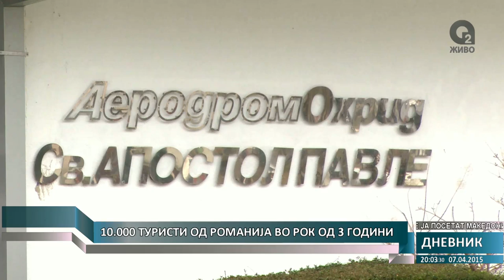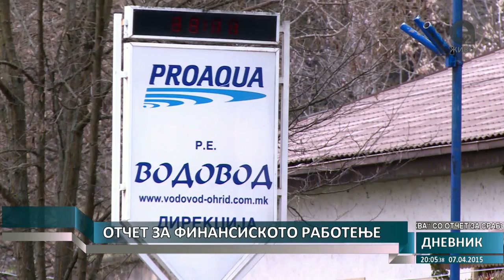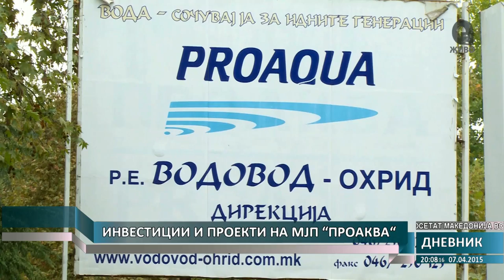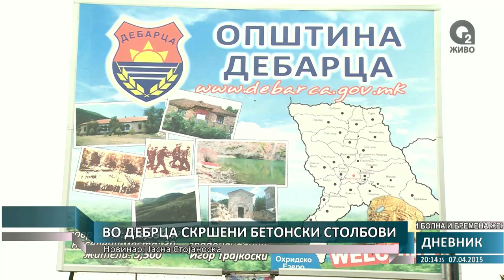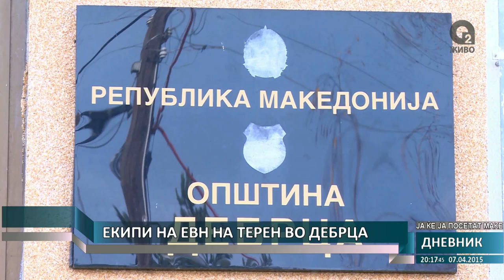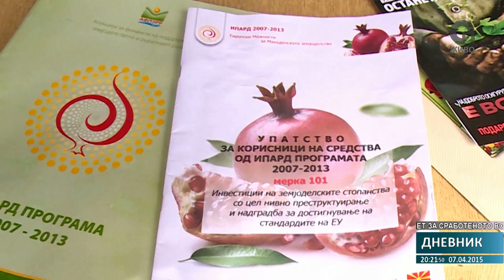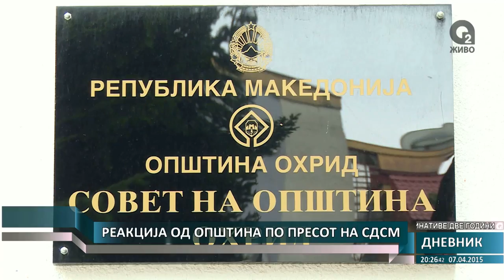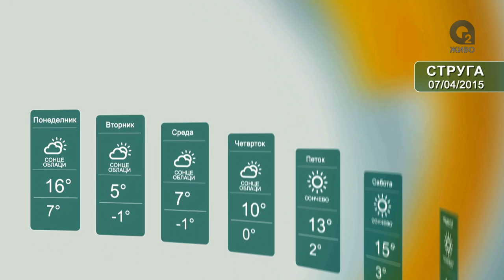О2 ДНЕВНИК 07.04.2015